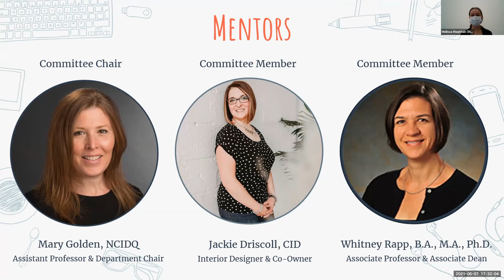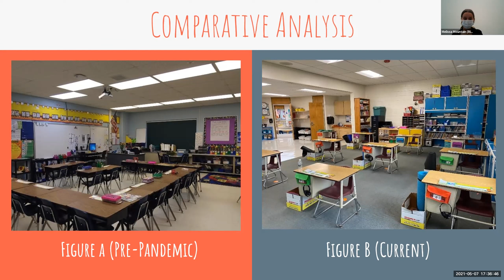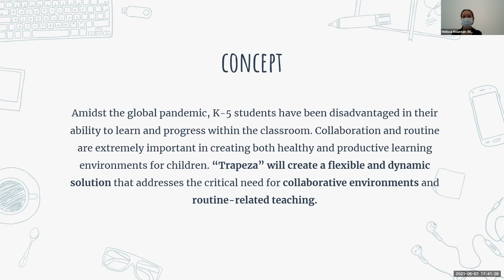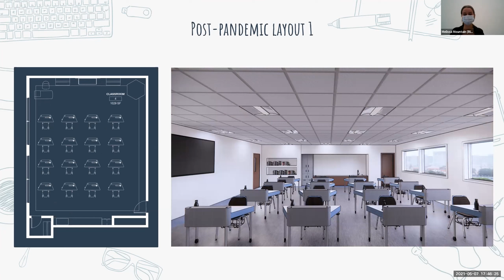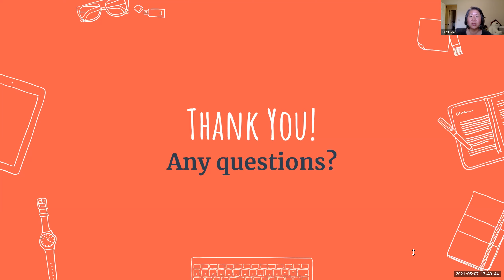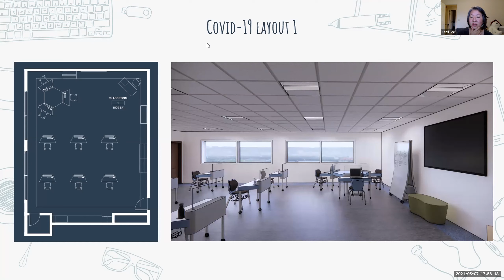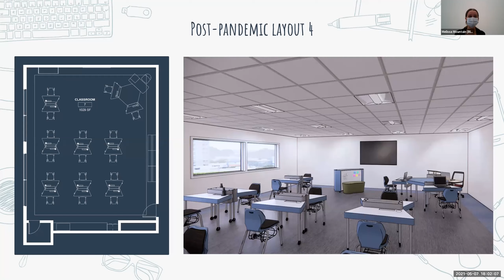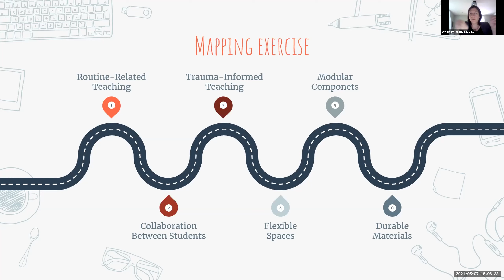Melissa Mountain | RIT Interior Design Capstone 2021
More information can be found by visiting